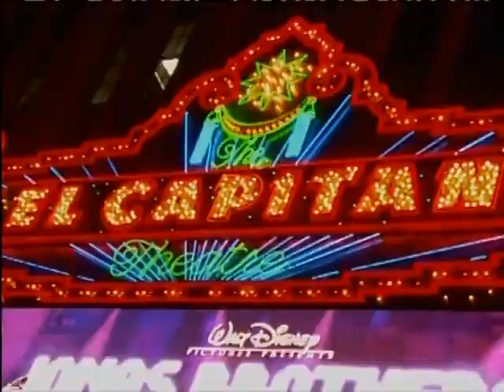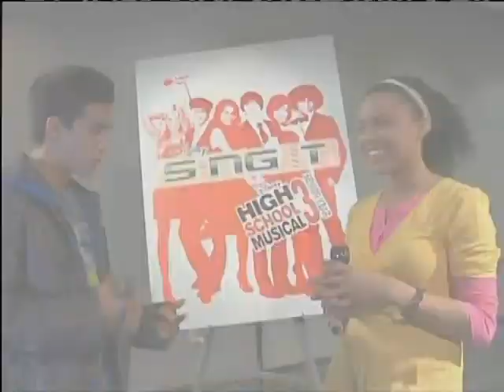03.14.2009 + Disney Channel (#2)